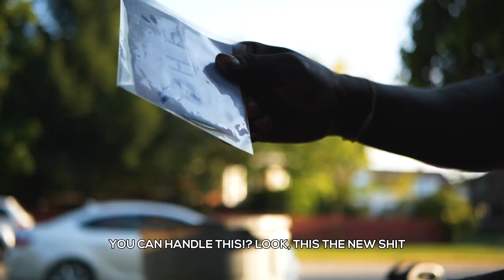Cy Young - Rage (DIR. By KING ART)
Artist: Cy Young
Song: Rage
Directed By King Art